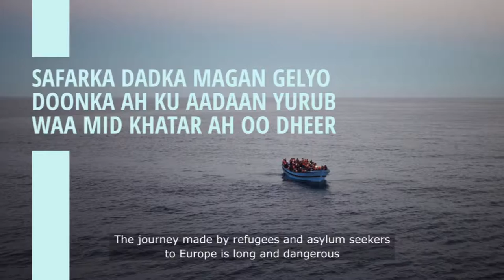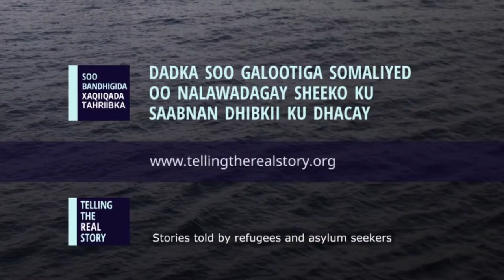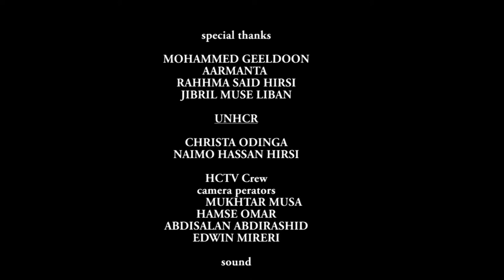The Story of Immigrants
Wars and conflicts, the quest for a better life, inequality and lack of decent jobs is systematically edging out populations from their native countries causing a mass migration mainly into Europe and the west. Many victims see migration as an empowering experience, while the truth is, they have to endure human rights violations, abuse and discrimination.